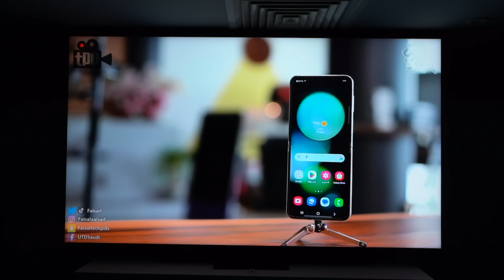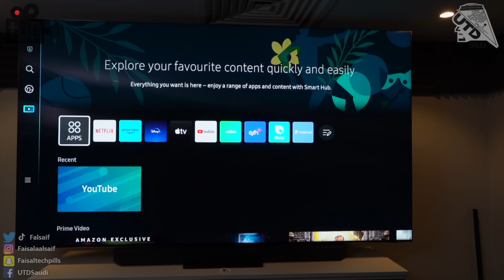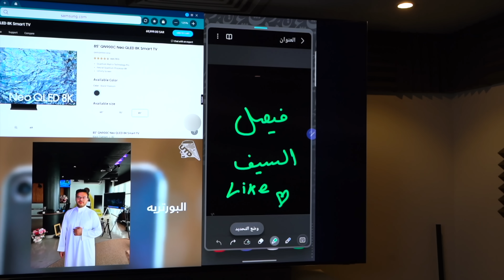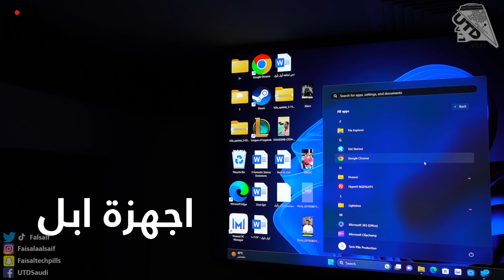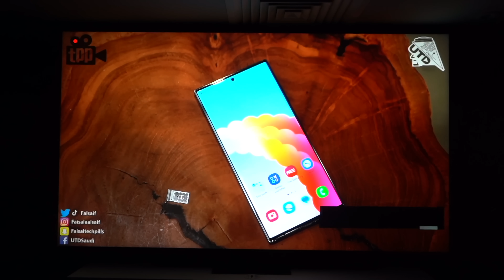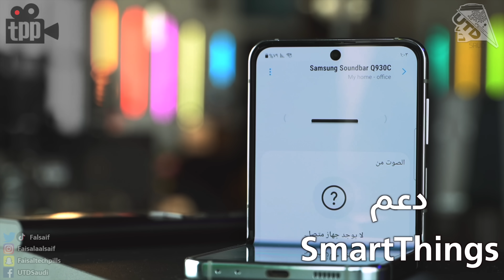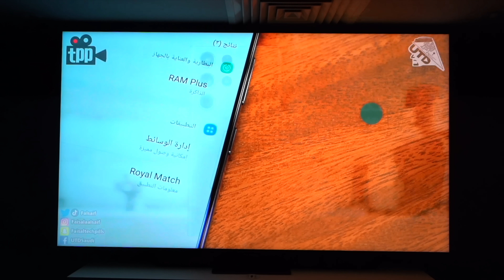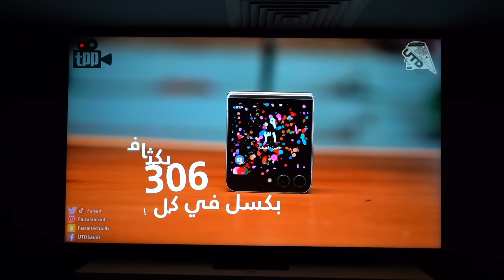الشاشة العملاقة من سامسونج مع اقوى صورة وصوت Neo QLED 8K QN900C و HW-930C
في هذا الفيديو تم عمل مراجعة لأحدث شاشات
00:00 مقدمة
00:22 شاشة Samsung Neo QLED 8K QN900C
00:35 تصميم الشاشة
01:04 تقنيات الشاشة
02:06 نتائج التجربة
02:19 معالج الشاشة
03:19 تقنيات الألعاب
04:32 تجربة الألعاب
04:47 نظام التشغيل
05:42 ريموت الشاشة
06:11 صوتيات الشاشة
07:18 تجربة الصوت
07:27 تقنيات الاتصال والمنافذ
07:51 ملخص الشاشة
09:28 مسرح منزلي Samsung HW-930C
09:34 تصميم المسرح المنزلي
10:12 تقنيات المسرح المنزلي
11:40 منافذ المسرح المنزلي
11:50 تقنيات الاتصال في المسرح المنزلي
11:59 السعر وملخص المسرح المنزلي